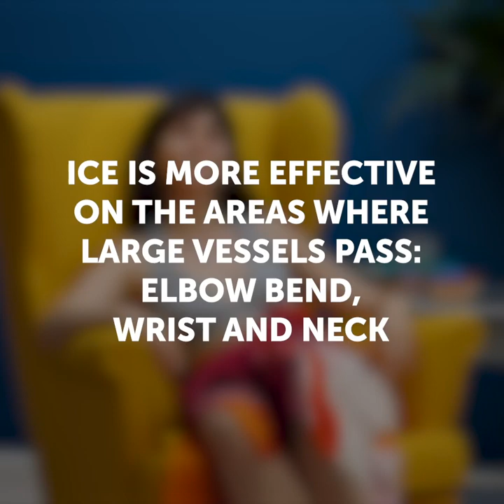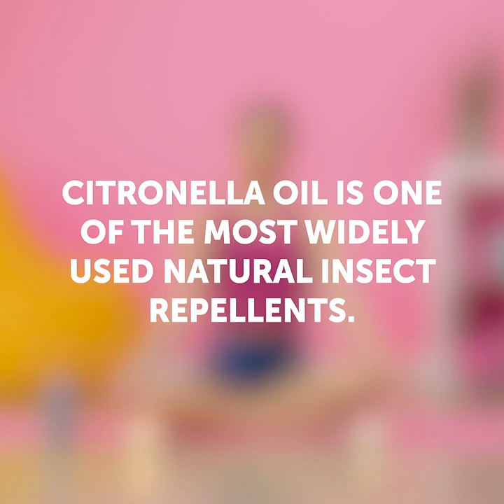44 MUST-KNOW HACKS FOR THIS SUMMER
TIMESTAMPS:
00:04 Beat the Heat hack
00:20 How to treat a mosquito bite
01:51 Makeup hack
03:06 What to do with a loose ring
04:06 Mosquito candle
04:46 Repair your flip-flops
05:46 How to cool down your room
08:50 Sunburn treatment
10:43 Brilliant shoe tips
14:01 Super easy summer hairstyles